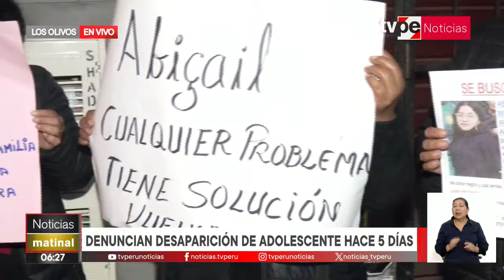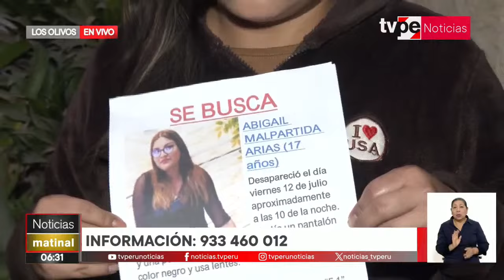Los Olivos: denuncian desaparición de adolescente de 17 años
⚠ Familia de Abigail Malpartida se encuentra consternada pues el viernes 12 de julio la menor desapareció de un momento a otro. Al parecer salió de su vivienda y no volvió. “Todo estaba bien. No falta nada en su cuarto”, reveló un familiar.

👉 Si tienes algún tipo de información, comunícate al: 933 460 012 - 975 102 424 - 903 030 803

🔴 Empieza la mañana informado con TVPerúNoticias Matinal, junto a María Fernanda Montenegro y Romy Huamaní.

Sintonízanos en:
- Movistar TV: C31 SD / 773 HD
- Claro TV: C14 SD / 514 HD
- Best Cable: C92
- Star Globalcom: C12